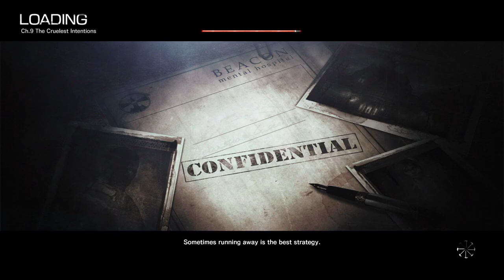The Evil Within | No Upgrades | PC | #16 The Cruelest Intentions Pt2